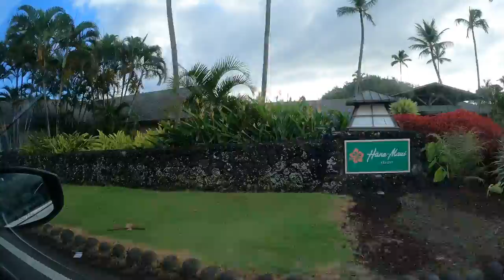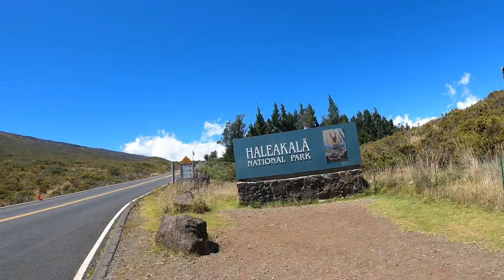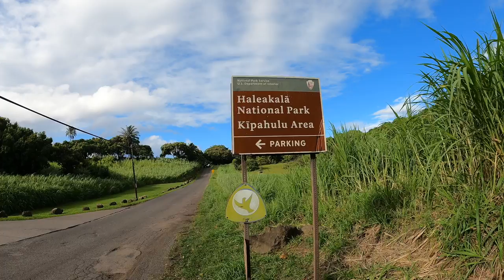游夏威夷 - Hawaii Trip - Day2 in Maui - 'Road to Hana' & Red Hill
Maui: Road to Hana; Red Hill; Kipahulu campsite